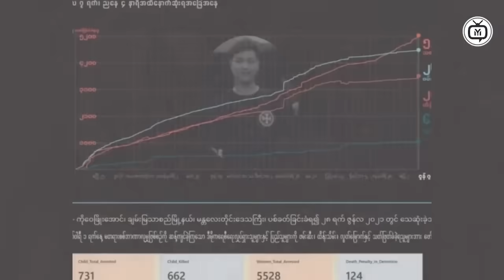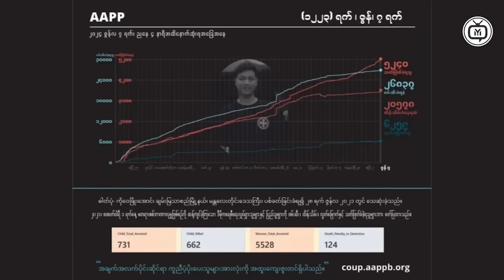Myanmar Crisis Explained: What You Need to Know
In this video, we'll explain the Myanmar crisis and what you need to know. Stay informed on the current events in Myanmar with this breakdown.
Time Code
0:00  Intro
0:10  Myanmar News
1:00  Myanmar News
2:30  News